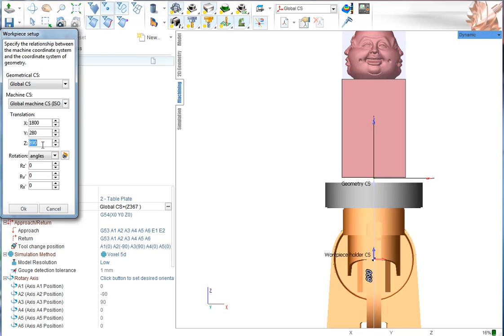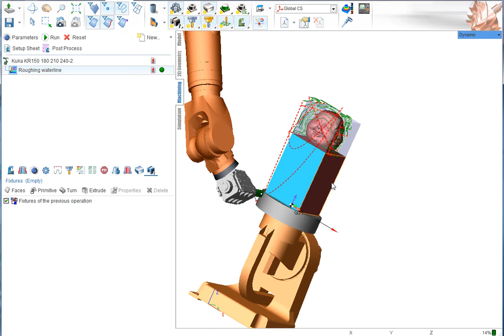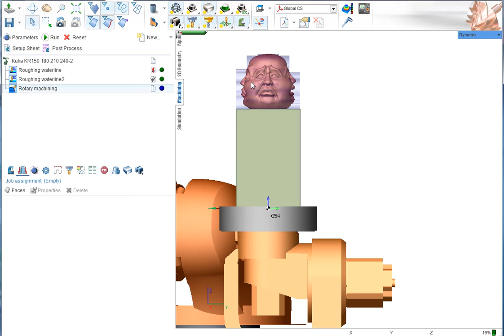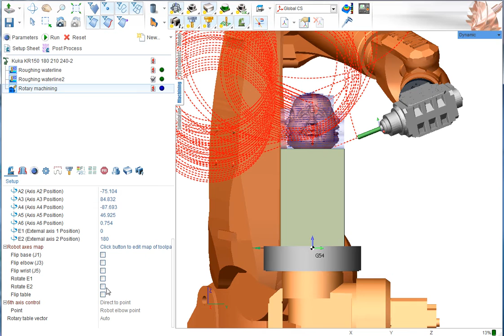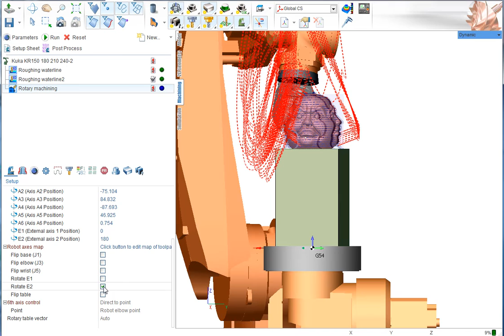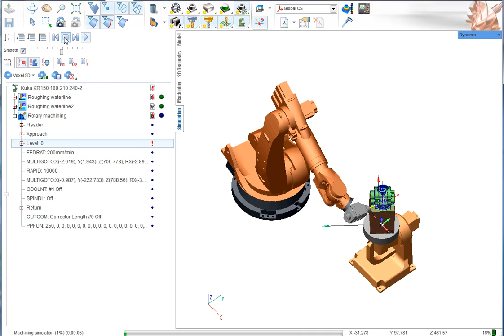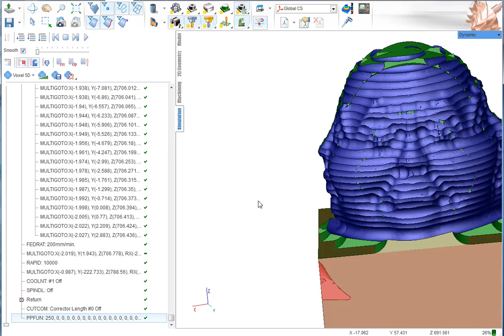Tutorial for beginners: Rotary operation with robot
SprutCAM Robot tutorial for beginners: Rotary operation with robot